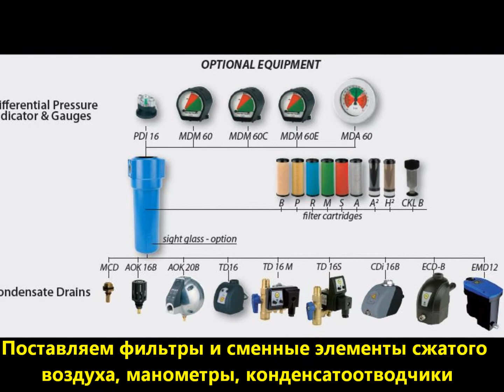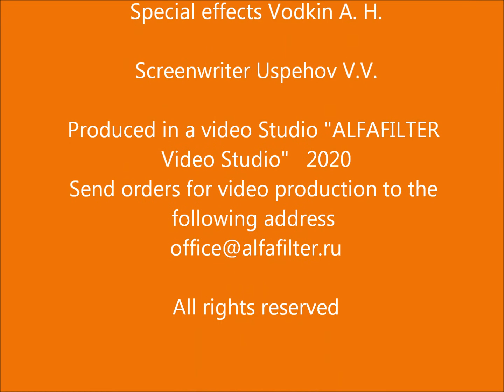Сепаратор для компрессора Ремеза, Alup DB 2089 (аналог 4061301000,21203380). Для ВК150,ВК180,ВК220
Сепаратор для компрессора Ремеза, Alup DB2089 (аналог 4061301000,21203380,AKS210), входят в комплект "фильтры для компрессоров", используется для технического обслуживания компрессоров. Проводим сервисное обслуживание компрессоров, гарантия, обучение персонала, поставляем запасные части компрессора, ремень и масло компрессора. Separator for screw compressor (analogue)

Видео о сепараторе 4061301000  (аналог)

Применение:
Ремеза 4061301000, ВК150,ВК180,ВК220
Alup 21203380
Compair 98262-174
Demag Wittig 43259600
Ecoair BN 20661